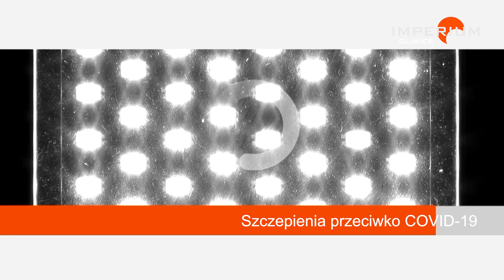Rozmowa Dnia / dr Dawid Serafin / O szczepieniach przeciwko Covid-19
Szczepionka przeciwko COVID-19 to ważny i gorący temat na całym świecie. Niektórzy z nas z niecierpliwością  czekają na dzień w którym będą mogli się zaszczepić, bo to najprawdopodobniej  jedyna droga do powrotu do normalności. W dzisiejszym programie przybliżymy Państwu temat szczepień przeciw COVID 19.
Do rozmowy z Agnieszką Chlewicką-Bac zaproszenie do naszego studia przyjął pan doktor Dawid Serafin właściciel specjalistycznego centrum medycznego Serafin Clinic, w którym zlokalizowano jedno z punktów szczepień przeciwko COVID-19 w Gliwicach.